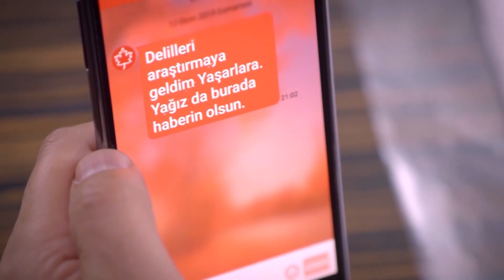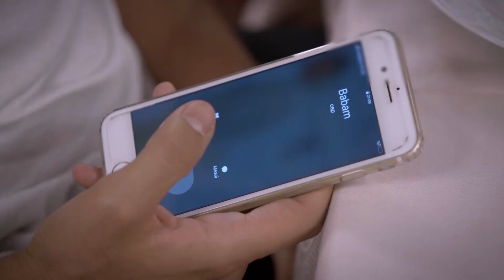Погоня за жирными фактами! | я любил тебя однажды серия 38